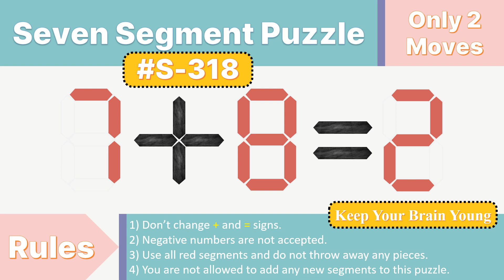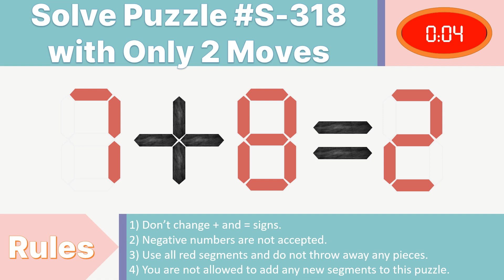Seven Segment Puzzle no.S-318 ( 7 + 8 = 2) With solution.